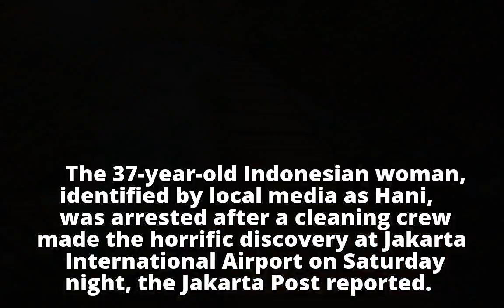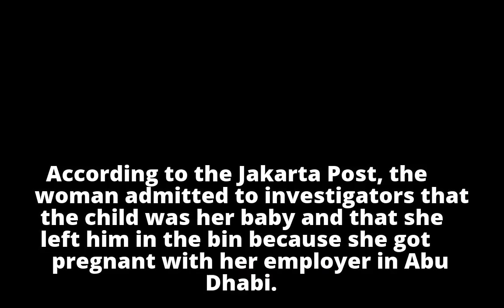Newborn found dead in airplane bathroom